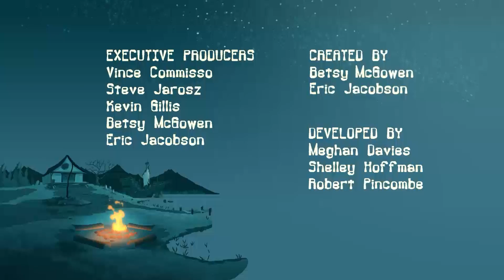Camp Lakebottom in Italiano 🏴‍☠️ I Pirati Fantasma del Lago (Episodi Completi)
I campeggiatori trovano un naufragio e devono combattere contro un pirata fantasma che vuole indietro la sua nave.

GUARDA UN NUOVO EPISODIO DI CAMP LAKEBOTTOM IN ITALIANO OGNI MARTEDÌ QUI SUL CANALE UFFICIALE!

Una commedia animata su un prankster di 12 anni McGee, che è stato capeggiato per un'estate straordinaria al Camp Sunny Smiles quando il suo autobus ha preso una svolta sbagliata e lo ha atterrato in vecchio, sconnesso e ridicolmente spaventoso CAMP LAKEBOTTOM! McGee presto scopre che il Lakebottom non è solo il tuo campo medio; È il miglior campo mai! Cioè, se stai navigando sulle onde "killer", mangiando le mosche francesi a pranzo e avendo mostri come consiglieri. Può sembrare spaventoso, ma McGee ei suoi compagni Gretchen e Squirt stanno avendo un'esplosione e farà tutto per proteggere Lakebottom dalla sua nemesi Buttsquat al campo di snooty sul lago.